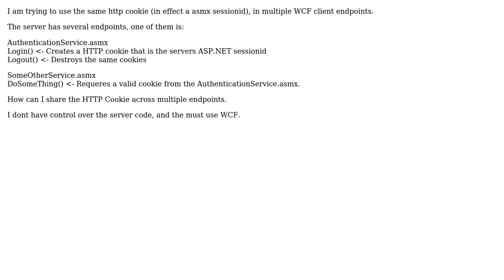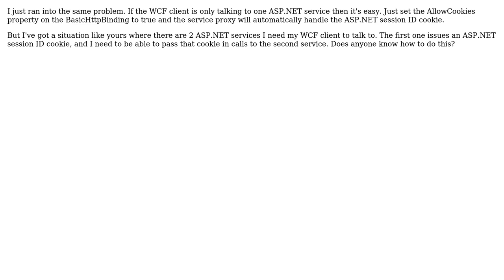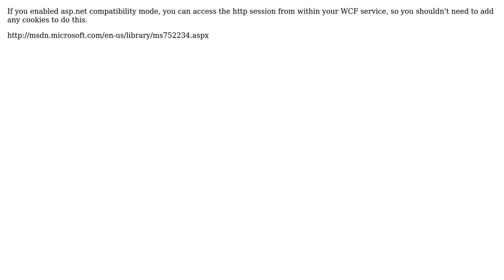WCF client consuming multiple asmx service that uses HTTP Cookies (3 Solutions!!)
WCF client consuming multiple asmx service that uses HTTP Cookies